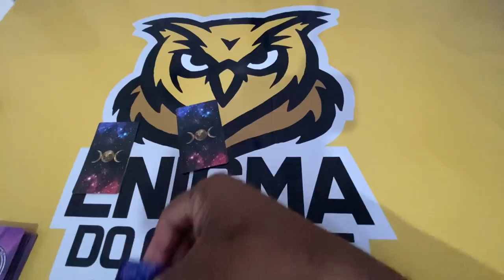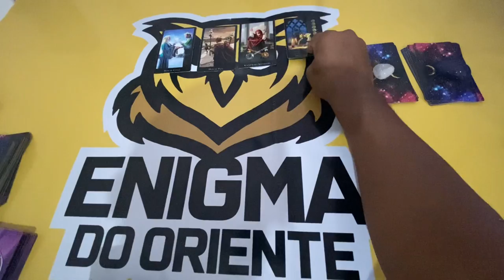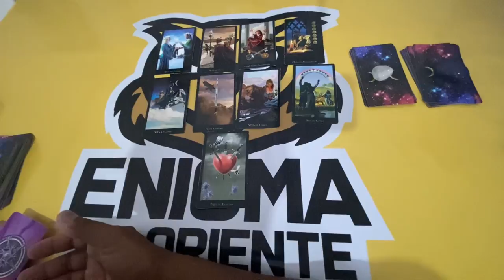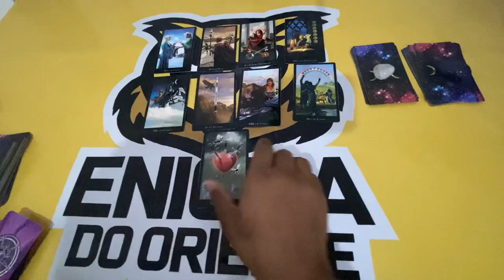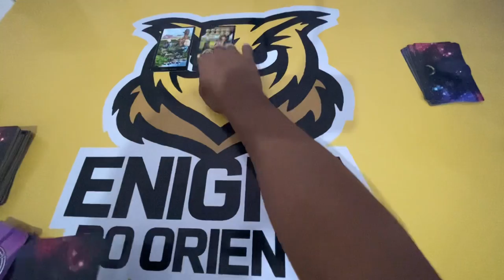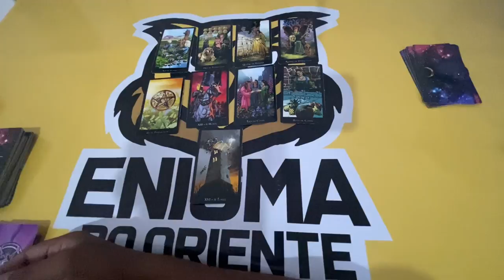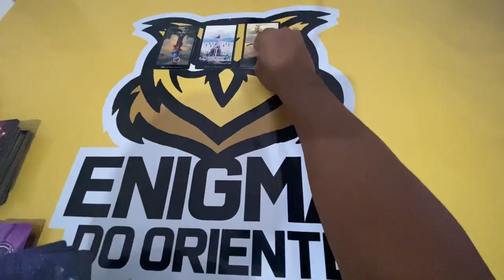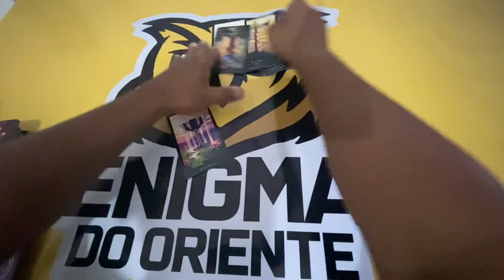ELE HOJE EM RELAÇÃO A VOCÊ! !!💘 [ Tarot Responde ] Tarô [Tarô ] Tarot